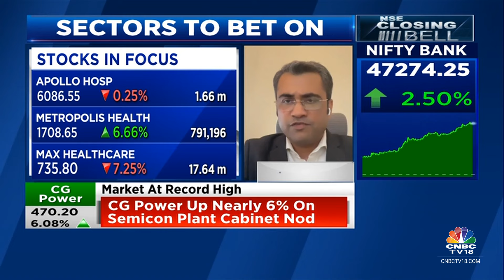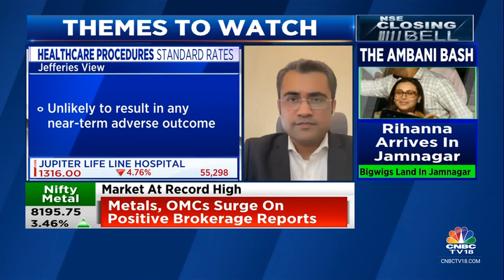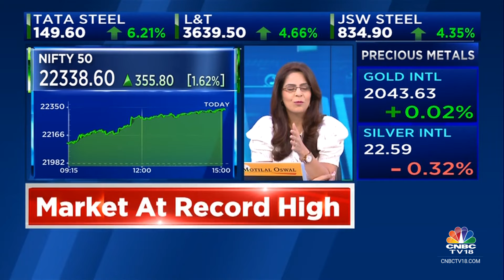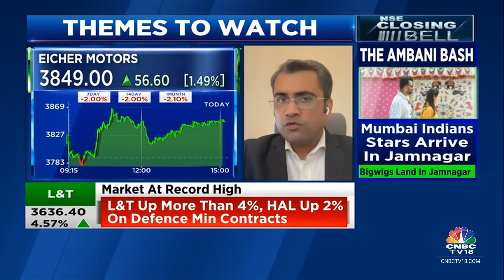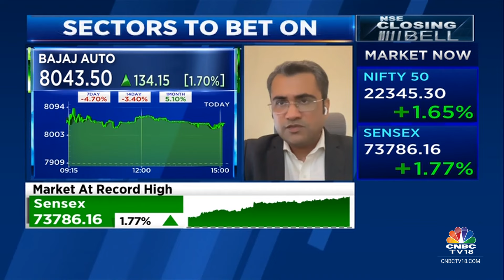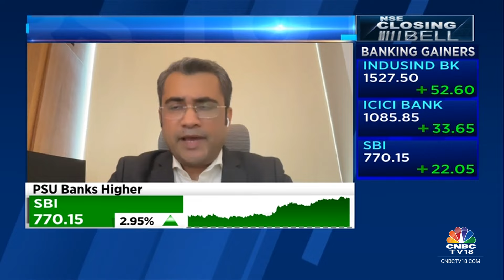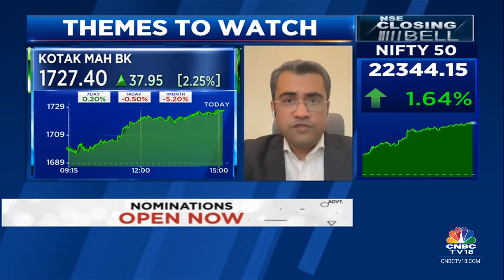Do Not See A Lot Of Disruption In Auto Ancillaries: Buoyant Capital | CNBC TV18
Market Outlook | 'Do not see a lot of disruption in auto ancillaries', says Jigar Mistry of Buoyant Capital as he discusses the themes to watch with Prashant Nair, Nigel D'Souza and Surabhi Upadhyay.

n18oc_business